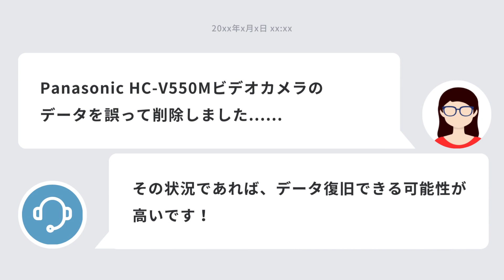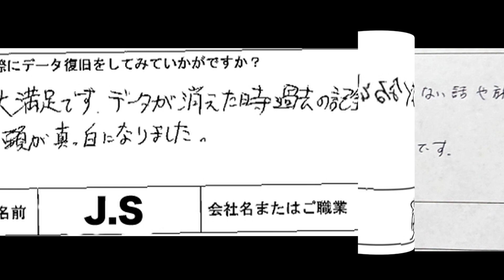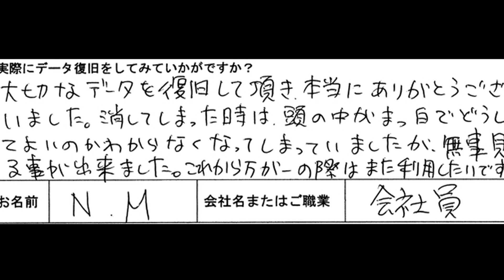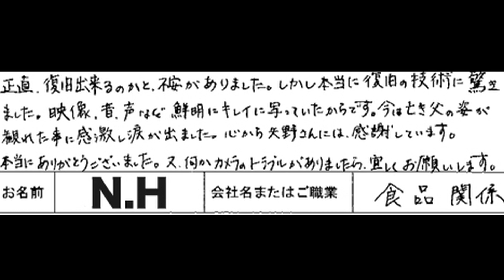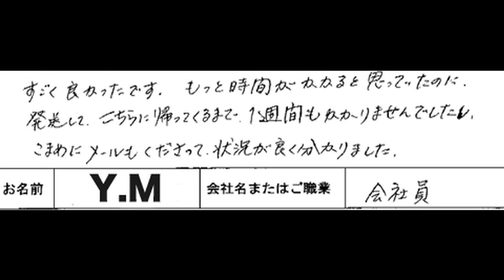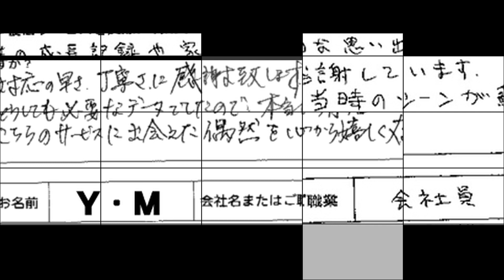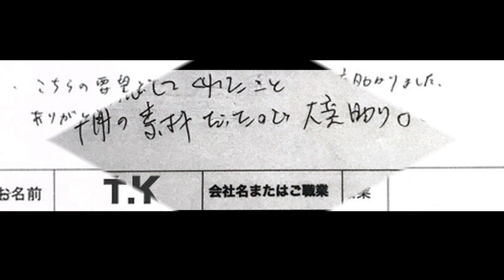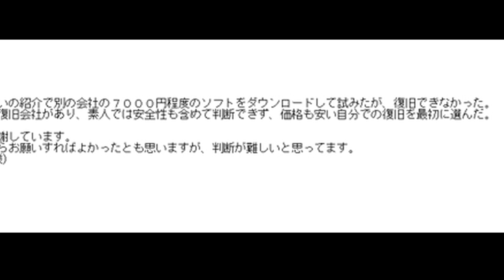PanasonicビデオカメラHC-V550M復旧成功！岡山県のお客様からの2時間40分の貴重なデータを復元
Panasonic HC-V550Mビデオカメラで誤って削除されたデータの復旧に成功した事例をご紹介します。岡山県のお客様からのご依頼で、私たちは専門的な技術を用いて47ファイル、合計2時間40分にわたる大事なデータを復元しました。

ビデオカメラモデル: Panasonic HC-V550M
トラブル内容: 誤って動画を削除した
復旧データ: 動画47ファイル
総再生時間: 2時間40分

ビデオカメラの動画を誤って削除した状態でも、適切な手段を用いることでデータ復旧できることを実証できました。
同じような問題に直面している方はぜひ参考にしてください。
この動画があなたのビデオカメラデータ復旧の手助けとなることを願っています。

これからも、皆様からのデータ復旧のご相談に全力で応じてまいります。
動画が役立ったと感じたら、ぜひいいねやコメントをお願いします。

✅ 誤って削除したビデオカメラのデータ復旧実績多数
✅ 成功報酬なので安心
✅ しつこいセールスありません

✅関連動画
Panasonic HC-V550Mビデオカメラのデータ復旧！電源が入らない問題を解決 東京都杉並区

Panasonic HC-V550M データ復旧成功！1動画の削除で全データ消失の事例 神戸市

✅関連記事
PanasonicビデオカメラHC-V550M データ復旧 (R.T様 主婦)

Panasonic HC-V550M ビデオカメラ 映像データ復旧 (K.T様 会社員)